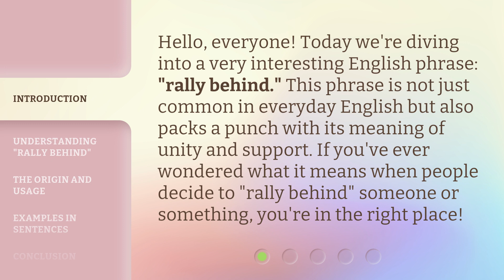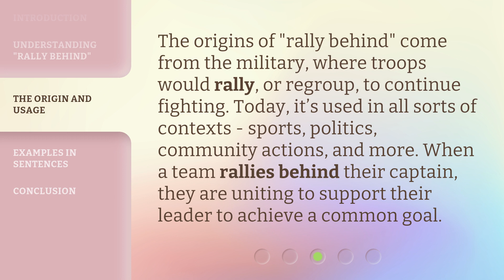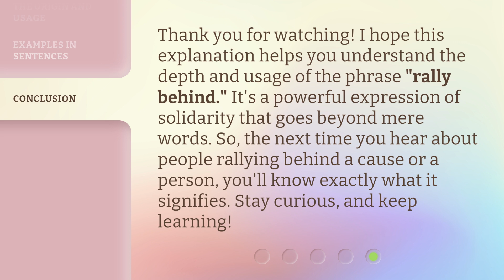Rally Behind: Uniting in Support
Rally Behind: Uniting in Support • Discover the power of unity as we rally behind a common cause. Join us as we come together to support and uplift one another, creating a positive and impactful change in our communities. Together, we can achieve great things!

00:00 • Introduction - Rally Behind: Uniting in Support
00:31 • Understanding "Rally Behind"
01:03 • The Origin and Usage
01:30 • Examples in Sentences